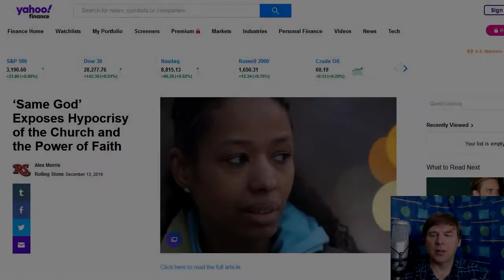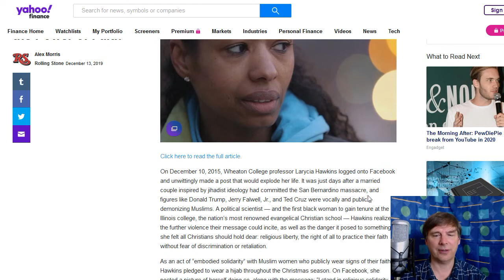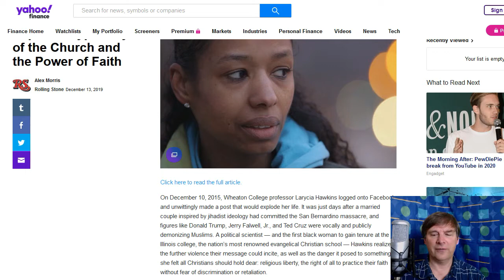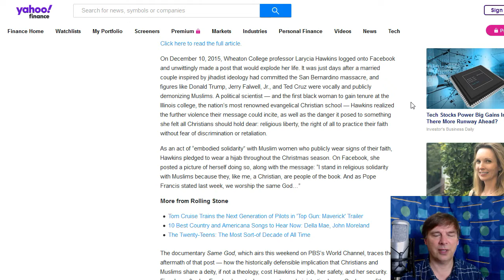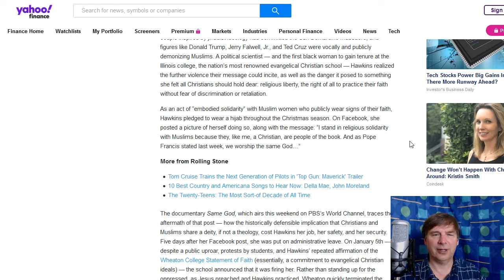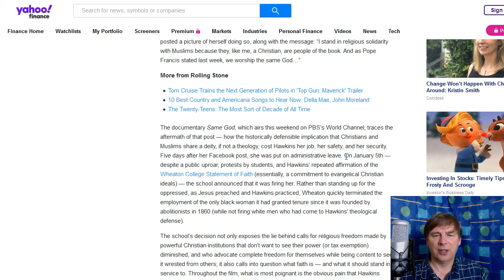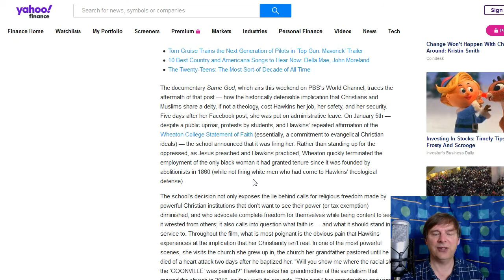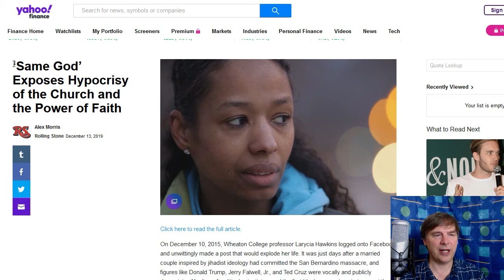Movie "Same God" Unfairly Smears Wheaton College: Christ and Culture with Pastor Jeff Short #173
A few years ago a Wheaton College political science professor was dismissed from the school for wearing a Muslim headscarf, standing in solidarity with Islamic women, and claiming Christians and Muslims worship the same God. By blurring the line between Christianity and Islam she was asked to leave. Now, a documentary has been made and airs this month that smears Wheaton College in Illinois -- essentially blaming its biblical Christianity for being narrow minded and hypocritical. This unfair characterization of the college is the subject of today's program.